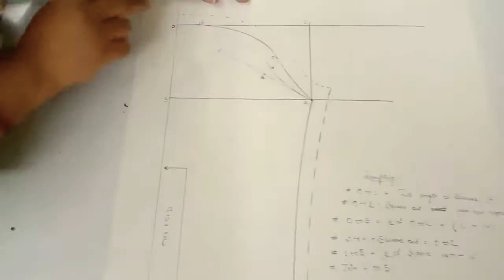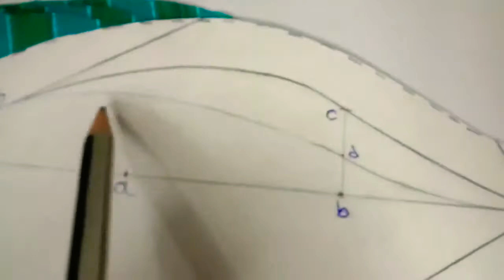Online class 15_Stitching Process of a Simple Top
Stitching Process of a Simple Top with sleeves pattern